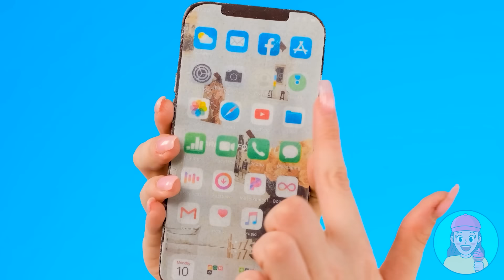केक सजा चुनौती TeenChallenge